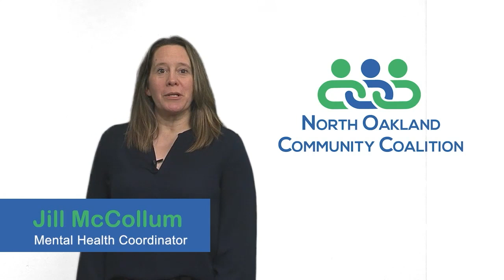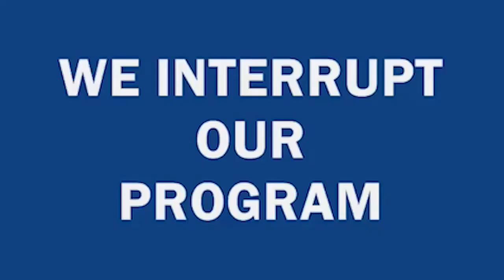Fatal 4 Way (05/03/24)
Jason, Q, Shawn & Brian get together to recap the WWE Draft and to look ahead to Backlash France.